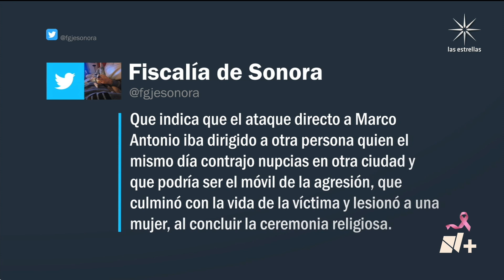Novio Asesinado en Caborca Habría Sido Confundido con Otro Hombre: Fiscalía - En Punto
El pasado sábado en Caborca, Sonora, fue asesinado a tiros afuera de una iglesia un hombre que acaba de contraer matrimonio con su pareja; la Fiscalía estatal informó que pudo haberse tratado de una confusión, ya que el ataque iba dirigido a otro hombre que canceló la ceremonia en esa iglesia y se casó en otra ciudad